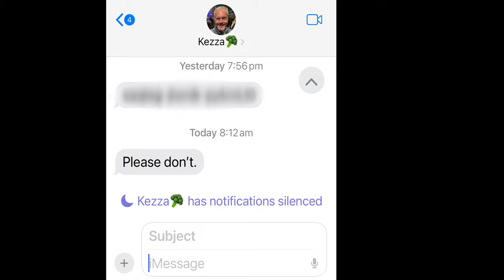Come with me to get my FIRST TATTOO! (goes horribly wrong)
Nyx travels 3hrs to get her FIRST TATOO, her car breaks own, there are tears and the tattoo artist makes a mistake 0-0

          your love and support for the channel are greatly appreciated!

Here are my sociallls!!
I don't really use tiktok or snap so its actually just instagram and discord xD

Tattoo artist: Jeradine Heaume
Tattoo Parlor: Against the grain, Southampton